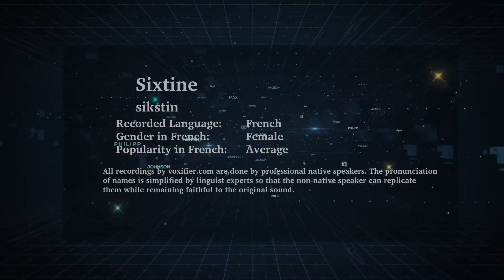How to Pronunce Sixtine in French - Voxifier.com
This is the French pronunciation, gender, and phonetics recording of the name Sixtine. The same name may exist in other languages with different pronunciations.